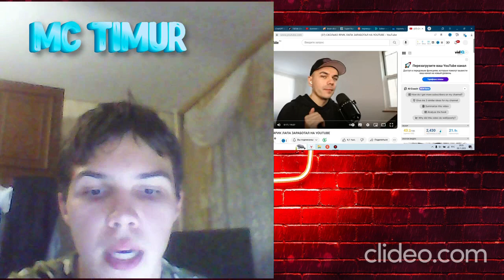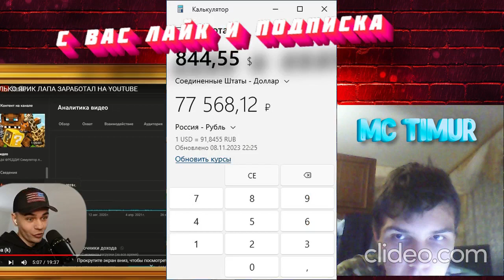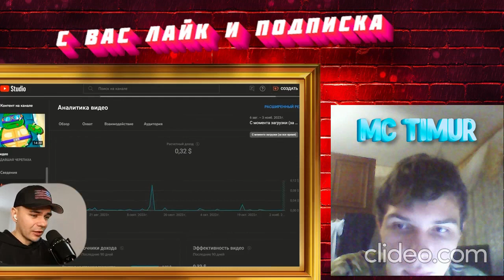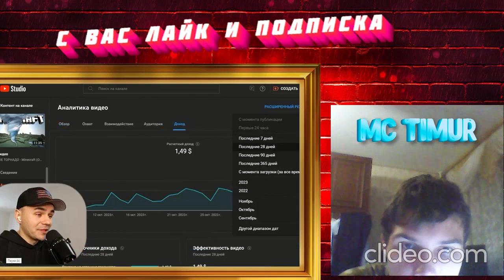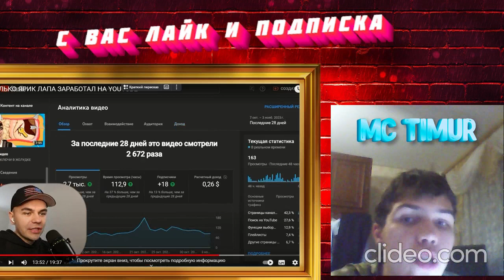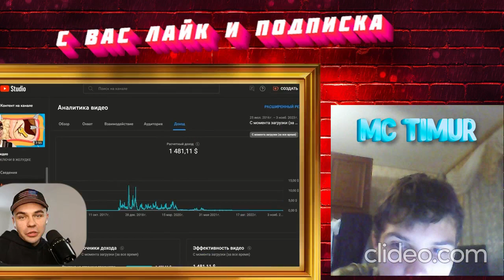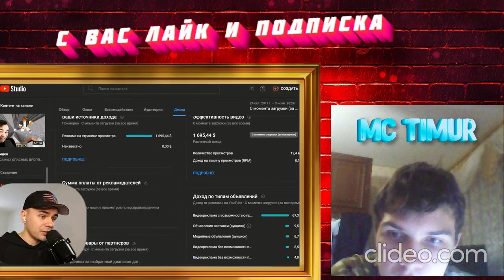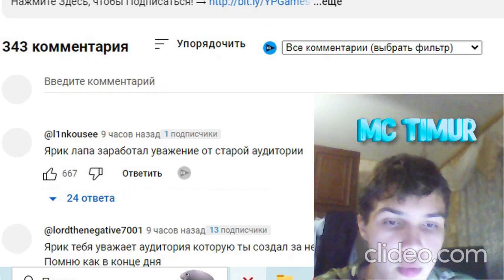СКОЛЬКО ЯРИК ЛАПА ЗАРАБОТАЛ НА ЮТУБЕ Super reaction to YarikPaw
Super reaction to YarikPaw СКОЛЬКО ЯРИК ЛАПА ЗАРАБОТАЛ НА ЮТУБЕ